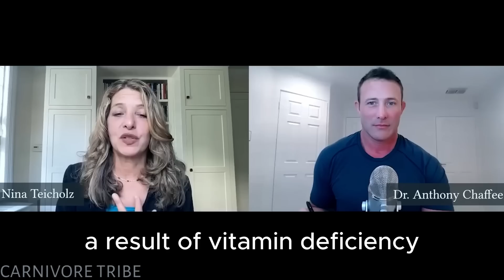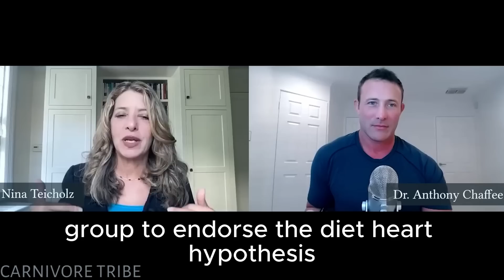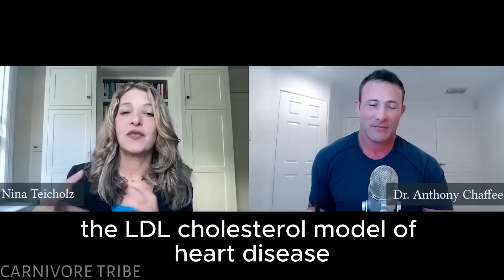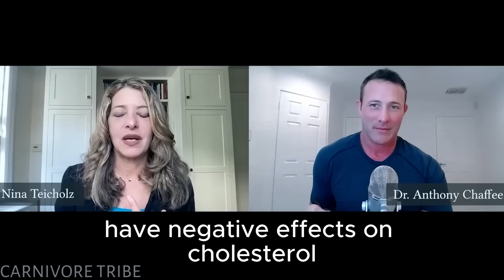What Really Caused Heart Disease to Rise? Nina Teicholz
in this video Nina Teicholz talks about What really causes heart disease to rise. Nina Teicholz is a New York Times bestselling investigative science journalist who has played a pivotal role in challenging the conventional wisdom on dietary fat. Her groundbreaking work, 'The Big Fat Surprise', which The Economist named as the #1 science book of 2014, has led to a profound rethinking on whether we have been wrong to think that fat, including saturated fat, causes disease.

Nina continues to explore the political, institutional, and industry forces that prevent better thinking on issues related to nutrition and science. She has been published in the New York Times, the New Yorker, the British Medical Journal, Gourmet, the Los Angeles Times and many other outlets.

/ bigfatsurprise

Dr. Anthony Chaffee is an American medical doctor and Neurosurgical resident who, over a span of 20+ years, has researched the optimal nutrition for human performance and health. It is his assertion that most of the so-called chronic diseases we treat as doctors are caused by the food we eat, or don't eat, and can be reversed with dietary changes to a species specific diet.